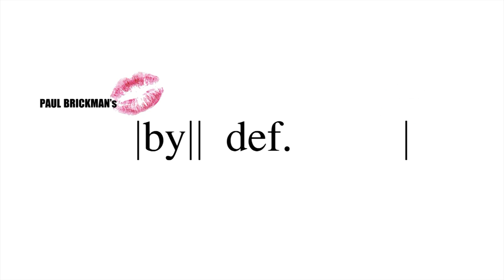Thorgy Thor's Interview on Eachone.com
Thorgy Thor's as "Drag Clown", interview for Paul Brickman's Drag by Definition, an online art exhibition from June 25th to August 6th, 2013. Exclusively on Eachone.com you can buy uniquely numbered photographs, for a limited time only, of Paul´s amazing photographs of Drag Queens.

To participate we are inviting people to make pictures of themselves dressed up in drag and upload them to dragbydefinition on Instagram. At the end on the exhibition we will select the best pictures, and if that is you, you will get a free artwork sent to your house.